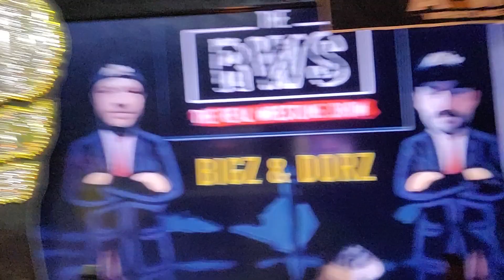TRWS202 MJF Sammy G Frrendss...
2 dudes talking allelitewrestling aewdynamite aewrampage just our opinions